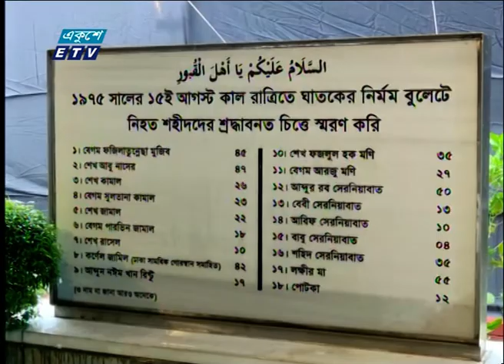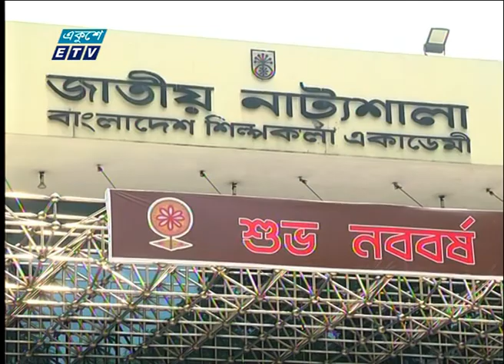02 PM News | দুপুর ০২টার সংবাদ | 04 May 2022 | ETV News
02PMNews